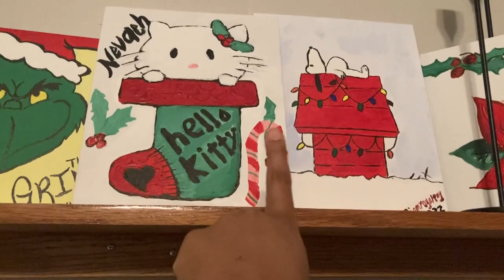Procrastinating 🤦🏾‍♀️| Cooking Dinner| MomLife Vlog